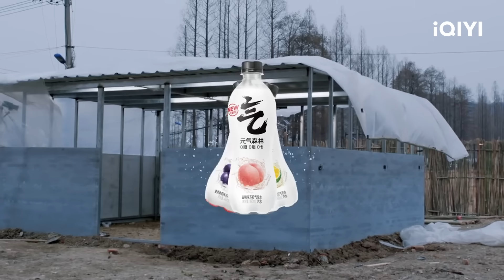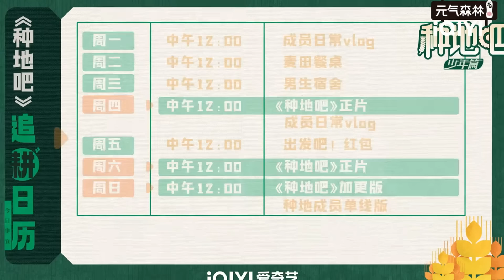EP17：基建组被其他小组拆分就此原地解散？ 李耕耘人狠话不多修剪玫瑰魄力十足！鹭卓“团欺”身份实锤被兄弟们集体捉弄 | 种地吧 FULL Become a Farmer | iQIYI综艺